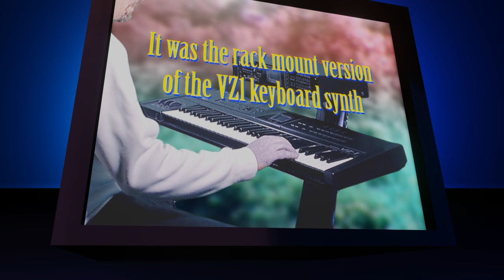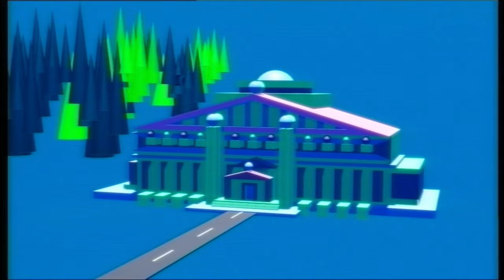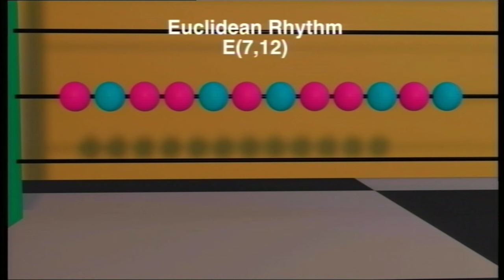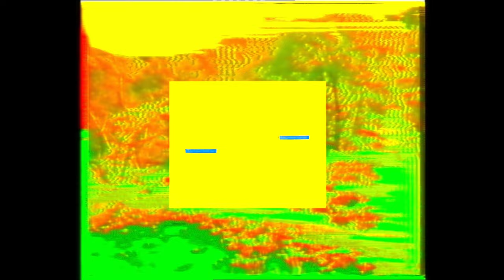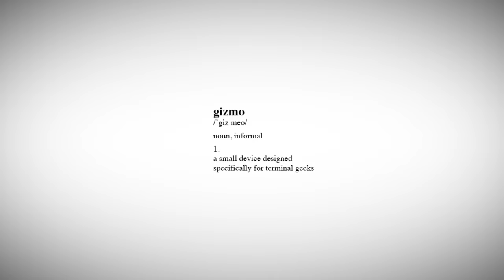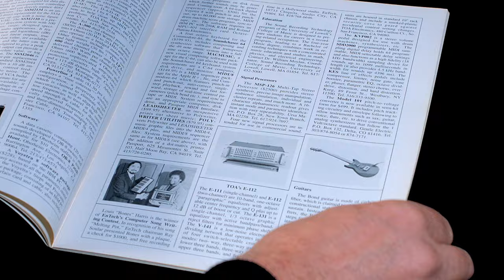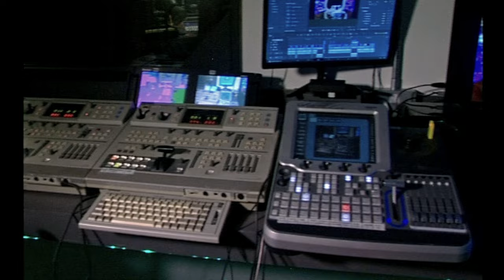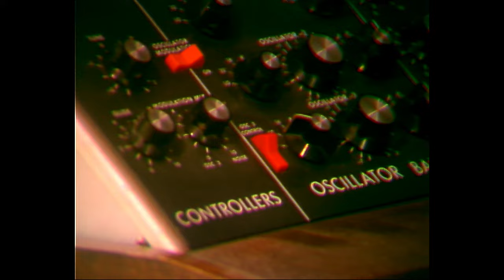TMP-2-04 Vintage Synth TV Series from Benge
00:00 Opening Titles
00:32 Introduction
01:22 Little Black Boxes
07:49 Switched On Cybersynths
14:55 Synthesiser Club
18:30 Commercial Break
21:52 Patching Today
35:05 Video Lab
40:34 Outro

Episode four of the second series of the TV program from Benge, made at his Memetune Electronic Music Studio

The series explores his passion for vintage synthesiser instruments and studio gear and how he uses it on his productions and collaborations

It is divided into the following sections:

LITTLE BLACK BOXES - A look at some classic rack mount synths of the 80s and 90s

SWITCHED ON - This second series looks at a type of synthesis based around the ideas of Cybernetics, which Benge calls CYBERSYNTHESIS

SYNTHESISER CLUB - A short musical demonstration of a synthesiser classic or three

COMMERCIAL BREAK - Some shameless Memetune shilling

PATCHING TODAY - A deep-dive into vintage modular systems and how to set up a patch on them, starting from scratch

VIDEO LAB - A look at old video equipment and how to create experimental visuals

In THIS episode:

LITTLE BLACK BOXES - The Casio VZ10M Phase Distortion synth from 1988

SWITCHED ON CYBERSYNTHS -  Euclidean Rhythms. We get the abacus out and do some maths in this episode, trying to work out Euclid’s infamous algorithm

SYNTHESISER CLUB - Today, its Club Yamaha!

COMMERCIAL BREAK -  Benge’s latest album The View from Vega, released on the DiN label; FORMS SERIES albums on Bandcamp; Polyrythmic Electronica vinyl from the Systems of Objects label; Memetune merchandise - T-Shirts, Tote Bags and Badges

PATCHING TODAY - on the Paia 4700, made in Oklahoma City in 1974. Is this the WORST modular system ever made? Maybe, maybe not!

VIDEO LAB - In this episode - a look at vintage video cameras, and why the Three Tube system rules

The MemeTune Programme Credits:
Everything in this video was created by B D Edwards (Benge)
All music, design, writing, filming and production completed at Memetune Studios, UK, 2023